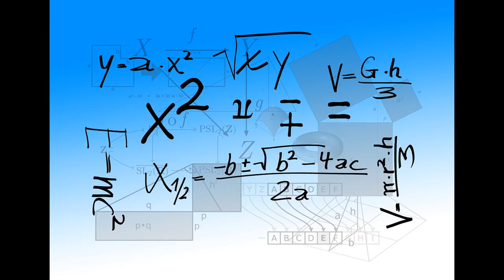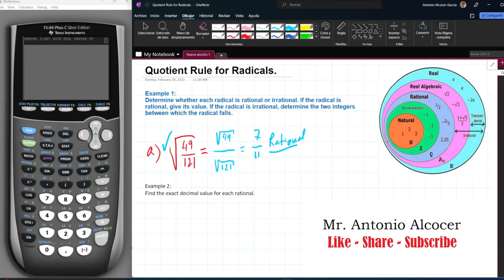QUOTIENT RULE for RADICALS (SUBTITLES IN ENGLISH AND OTHER LANGUAGES)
ALGEBRA STRENGTHENS THESE LOGICAL SKILLS AND INTRODUCE STUDENTS INTO ABSTRACT THINKING, and makes them understand that symbols like "x" and "y" are sometimes used instead of numbers, which vary, and can be used to find what to be missing, for example, in mathematics or real-life problems or relationships that can vary in complexity or difficulty.